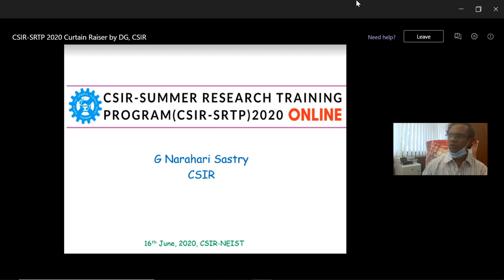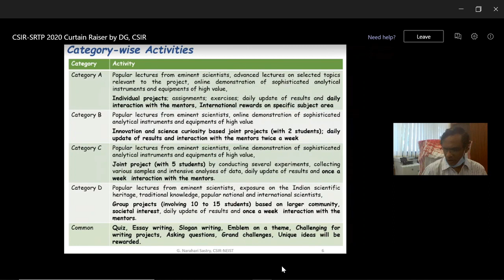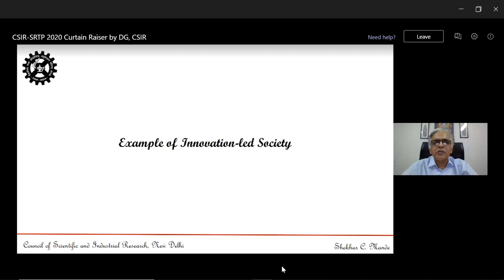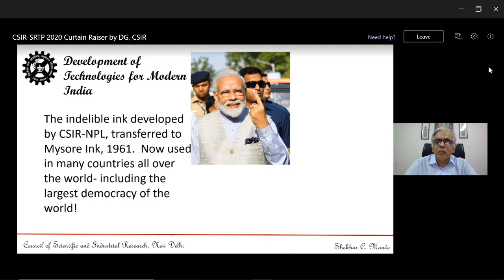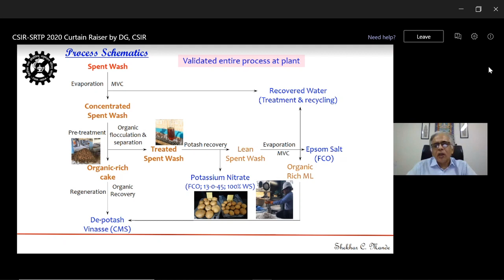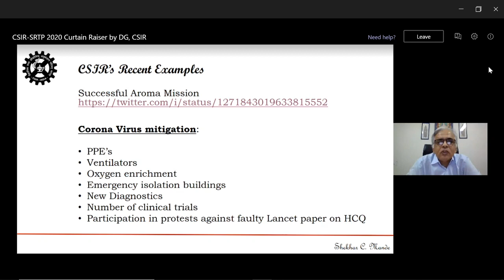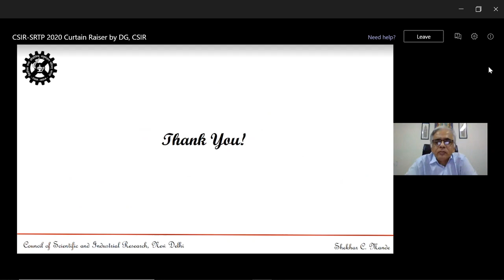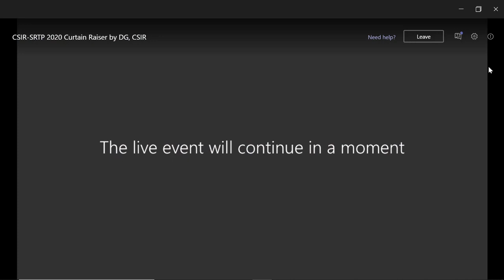CSIR SRTP Curtain Raiser 2020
CSIR Summer Research Training Program (SRTP) 2020 Online was kicked off on 18th June 2020. The inaugural talk of the curtain-raiser was delivered by the Honorable Director General of CSIR, Dr. Shekhar C. Mande.